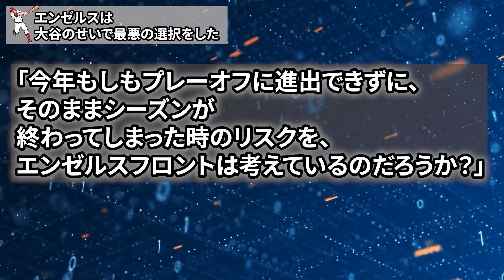エンゼルス元監督が本音激白「ショウヘイは絶対に放出するべきだった！！」その衝撃の理由に世界が驚愕【大谷翔平/MLB/海外の反応】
【大谷翔平】エンゼルス元監督が本音激白「ショウヘイは絶対に放出するべきだ！！」その衝撃の理由に世界が驚愕【大谷翔平/MLB/海外の反応】
「大谷は終わった。絶対に通用しなくなる」二刀流を酷評していたプロ野球選手の現在の本音